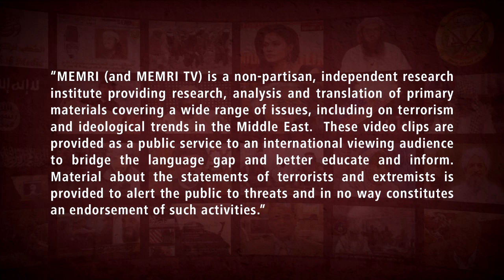Palestinian Islamic Scholar Praises Martyrdom, Adds: The Jews Are the People of War and Corruption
On Friday, September 23, 2022, Dr. Nassar Al-Qaram, the head of the Nablus Shari’a Court of Appeals, delivered a sermon in the West Bank city of Ramallah. Dr. Al-Qaram said that in the battle against the Israeli “occupation”, the believers are guaranteed a positive outcome, because they will either be victorious or they will die as martyrs.

He said that the battle against the “occupation” will continue until Judgement Day, and he claimed that Israel even takes “into account” unborn Palestinian babies because it knows that they will one day fight against it. Later in the sermon, Dr. Al-Qaram described the Prophet Muhammad’s battles against the Jews in the Arabian Peninsula, and he said that the Jews are “the people of war and corruption”. Dr. Al-Qaram’s sermon was aired on Palestine TV. For more about Dr. Nasser Al-Qaram, see MEMRI TV Clips Nos. 9369 and 9545.